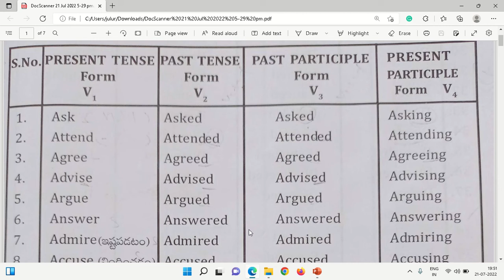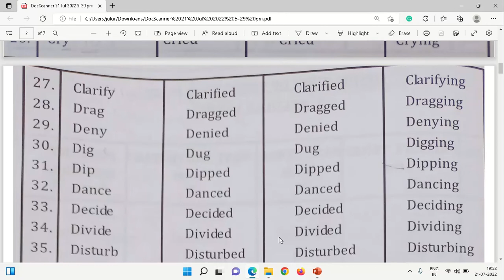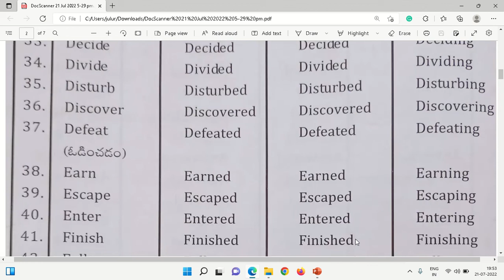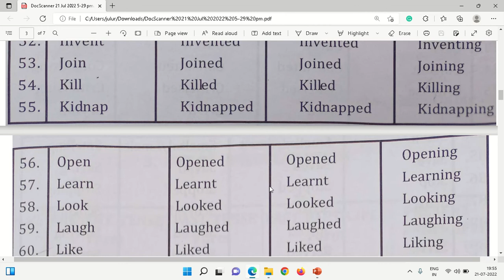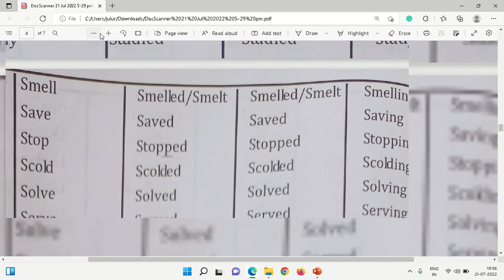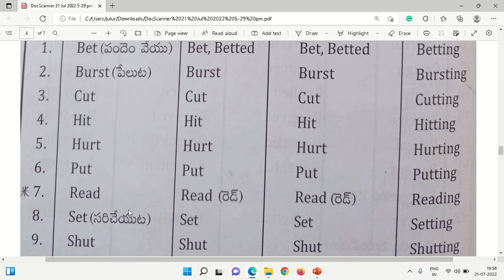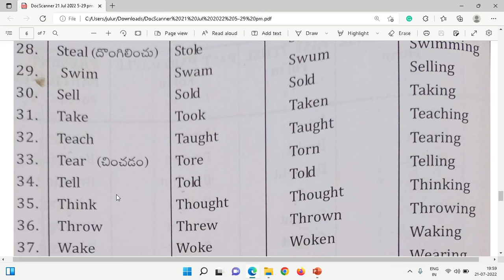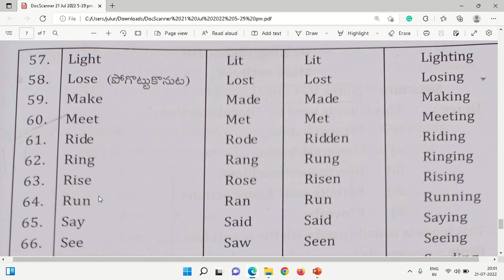VERB FORMS // CONJUGATION //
REGULAR AND IRREGULAR VERB FORMS